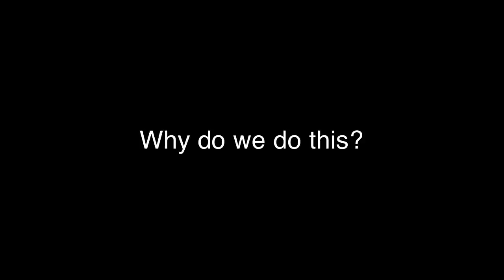Shorts #2: Why Do we do this?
Some weird things us humans do :0